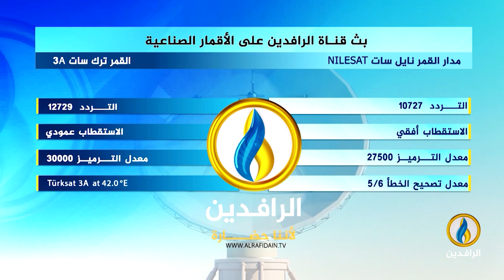حديث_العرب | قرار مجلس الأمن بشأن غزة وأبعاده السياسية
ضيوف الحلقة:
مأمون أبو عامر - أستاذ العلوم السياسية وباحث في الشأن "الإسرائيلي".
ماجد الزير - الرئيس التنفيذي للمجلس الأوروبي الفلسطيني للعلاقات السياسية
عدنان أبو شقرة - صحفي فلسطيني

تقديم:
جهاد عدلة